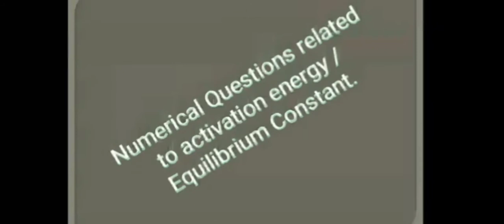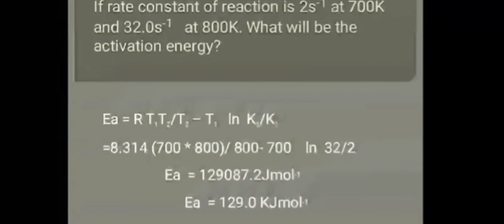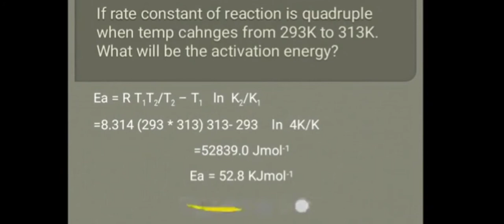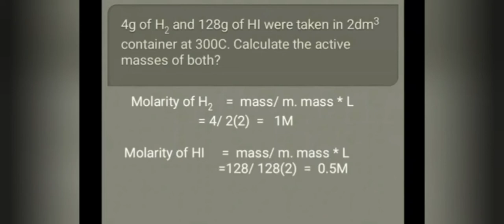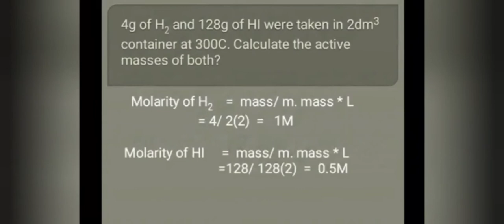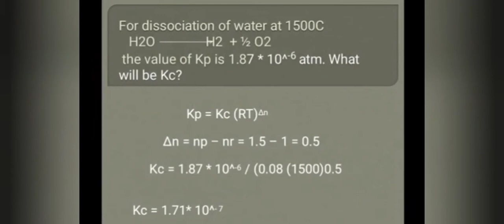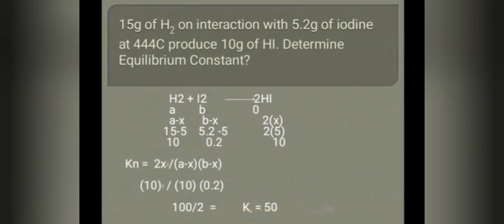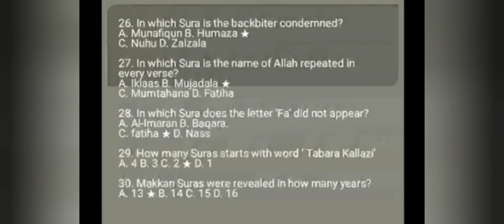PPSC Chemistry Preparation/ Numericals of Activation Energy and Equilibrium Constant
My topic will cover the Numericals which can be asked in test as MCQs and also  general Knowledge part.